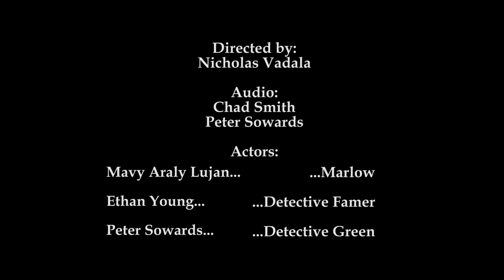"The Long Goodbye" Excerpt Long Take